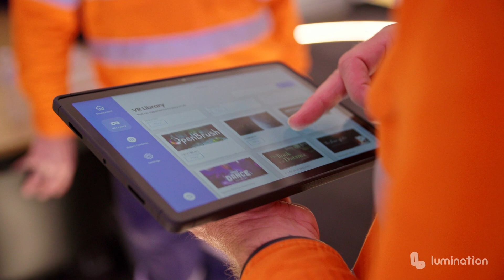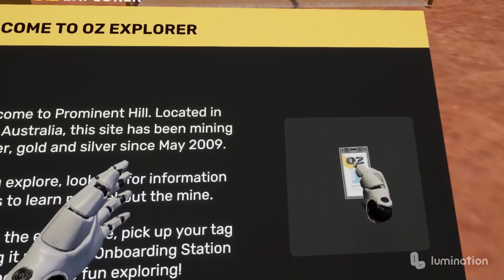Oz Minerals: Industry Lumination Learning Lab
The OZ Minerals Lumination Learning Lab is now live.

This industry focused Lumination Learning Lab embeds the advantages of immersive technology into your business.

View the Lab at Prominent Hill mine. Powered by LeadMe, employees now have access to virtual reality and augmented reality technology that elevates training, increases safety and engagement while reducing costs.